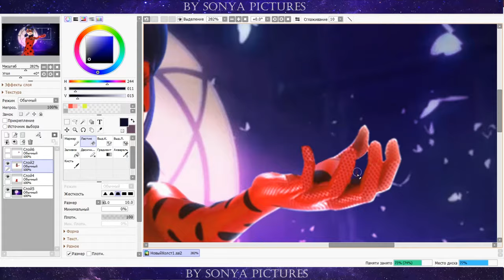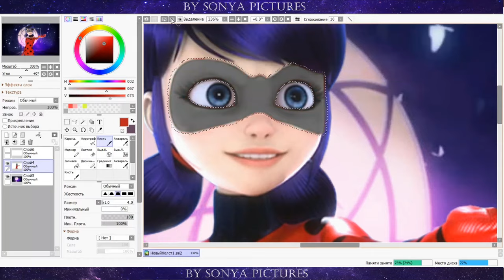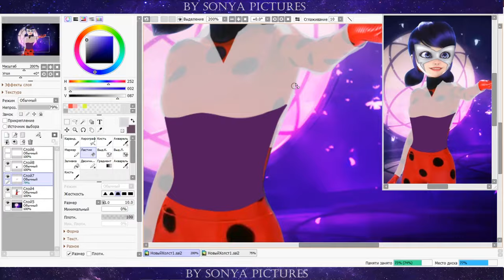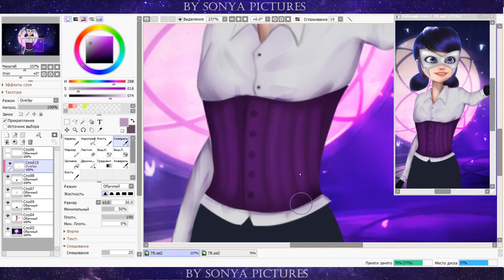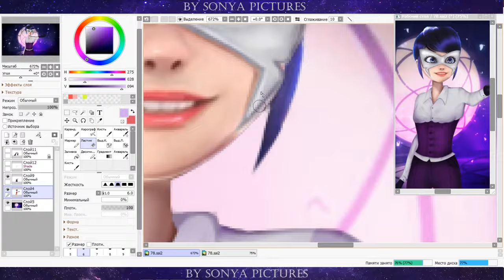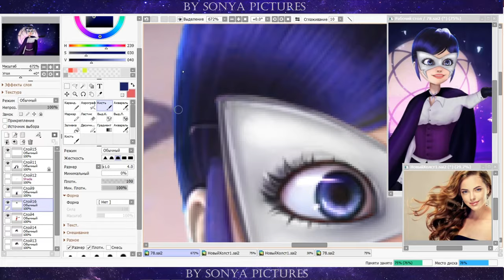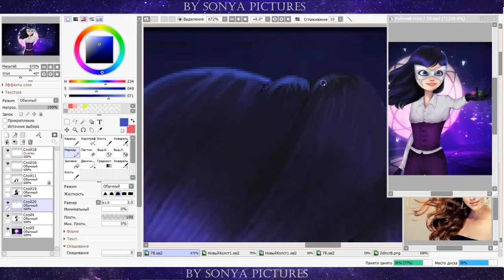Marinette with the butterfly miraculous | Marinette as Hawk Moth [Miraculous LadyBug Speededit]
1. Paul Garzon - Survivors
2. STEEL - The Same

What I use:
Program:Easy Paint Tool SAI 2
Editing:Movavi Video Editor 14 Plus
Recorder:Bandicam